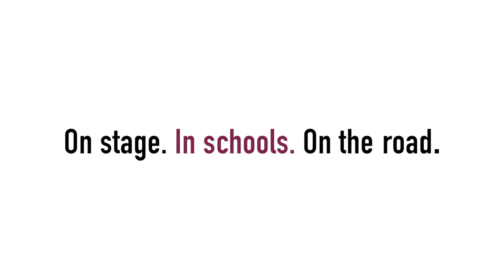Seriously Entertaining: Eliot Schrefer on "All That Glitters"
ELIOT SCHREFER, New York Times-bestselling science writer, shared his research on the sexual habits of wild animals and of queerness that lives in the wild. From House of SpeakEasy's "Seriously Entertaining," June 2023.